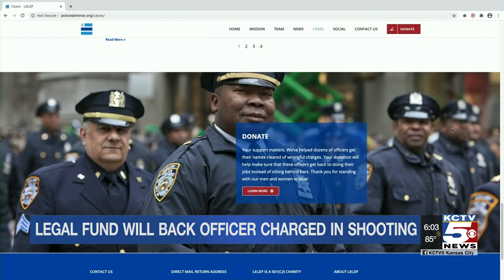KC police officer accused in death of Cameron Lamb gets help in defense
A national organization is pledging support to the Kansas City police officer facing charges in the deadly shooting of Cameron Lamb.